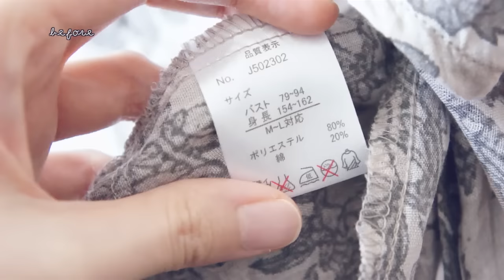Refashion DIY ruffle pleated sleeve Shirtㅣmadebyaya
Sewing + Refashion Upcycle DIY Old Shirt to ruffle pleated sleeve Shirt

JANOME HS-70, JANOME JN-51
Serger▷baby lock